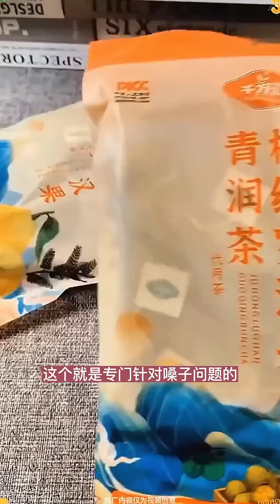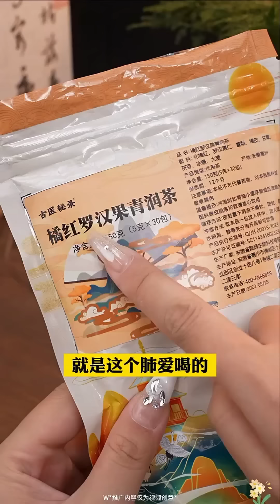橘红罗汉果清润茶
純天然0添加草本精華清潤茶，每天喝一杯，止咳化痰，清肺潤養，經常乾咳不適的朋友一定不要錯過